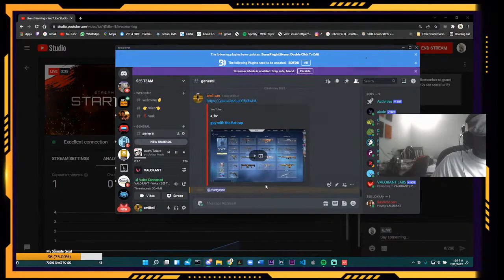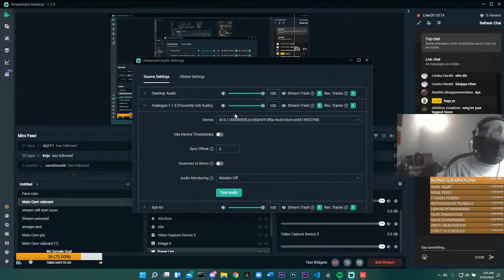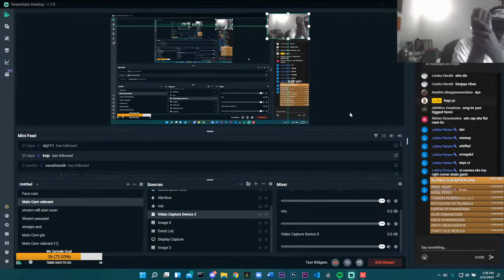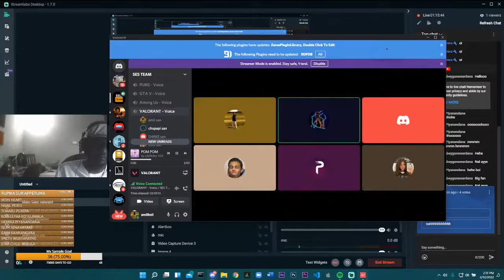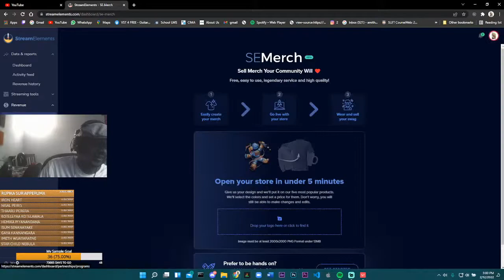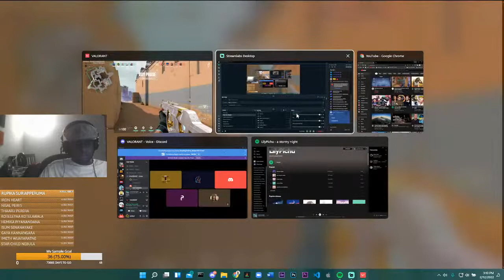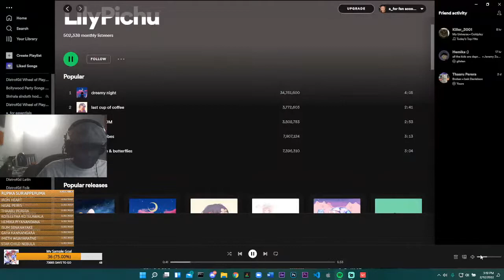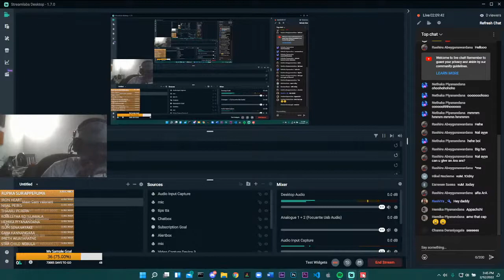guy with the flat cap